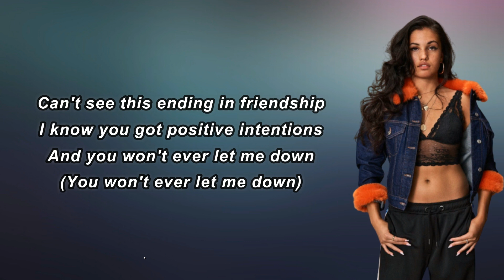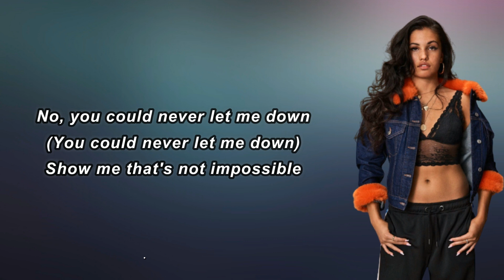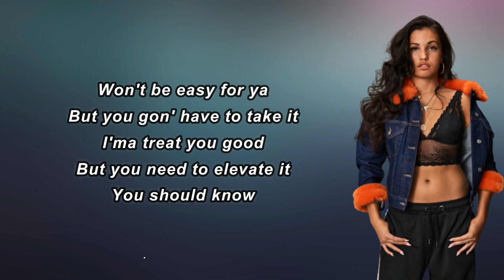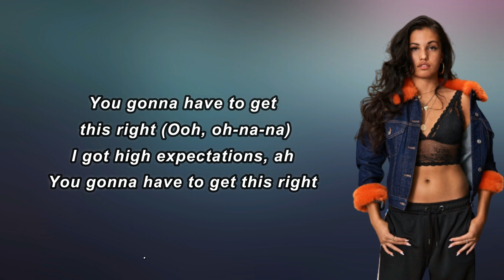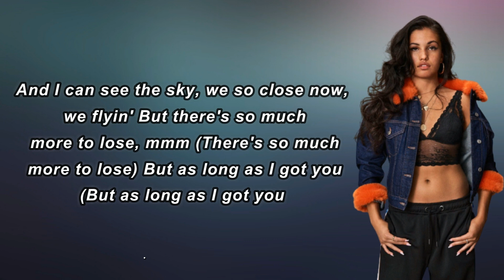mabel - High Expectations Outro (Lyrics)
High Expectations Outro Lyrics:

 Two minds every time you're around me
I crossed another line, but every time, you allow me
But who are you to let me down?
No, you could never let me down
I want more, I want impossible
Make mountains move
That's all I want from you
Won't be easy for ya
But you gon' have to take it
I'mma treat you good, but you need to elevate it
You should know that I've got high expectations, ah
You gonna have to get this right
(Oh, oh, na, na)
You gonna have to get this
I got high expectations, ah, ah, ah